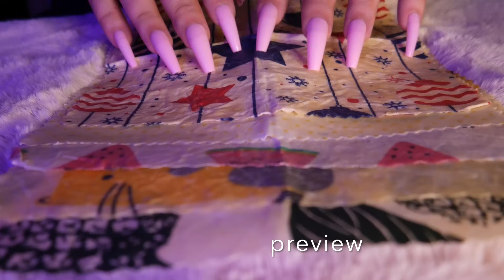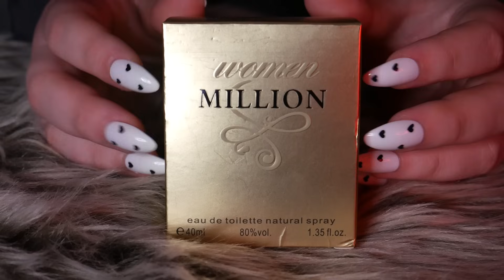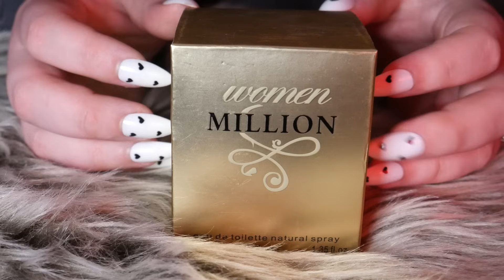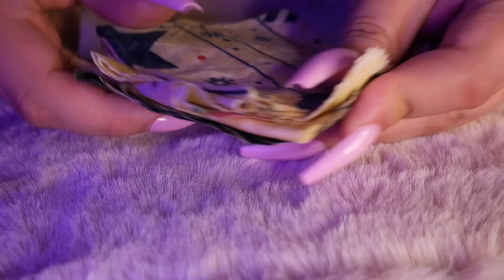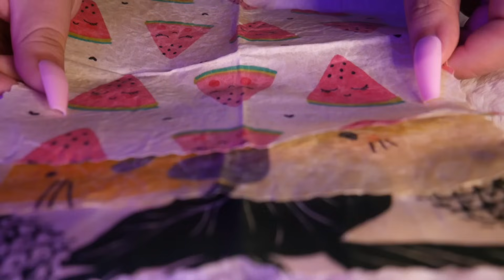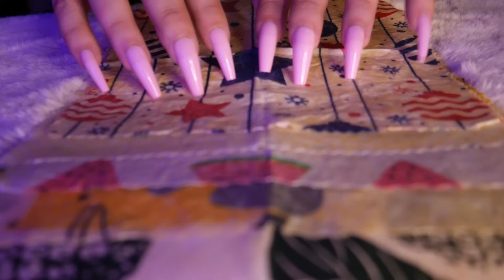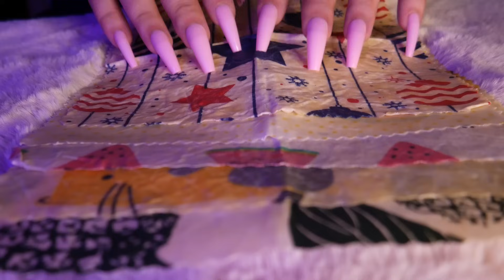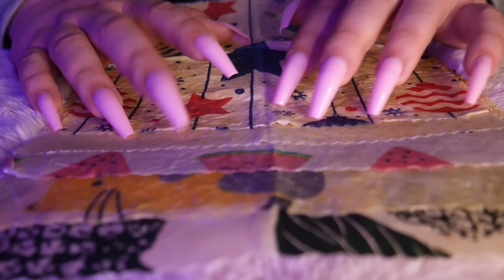ASMR Best Triggers For Sleep Compilation (No Talking) Tapping & Scratching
timestamps:
00:00 preview
07:17 silicone notebook scratching
10:09 tapping on airpods box
12:18 tapping on iphone box
14:19 tapping on skincare box
16:17 skincare box #2
18:29 fitbit packaging box
20:15 hard drive box
22:16 iphone box
23:58 remote box tapping
25:41 cardboard box with stars
27:30 olaplex packaging tapping
28:58 skincare packaging
30:58 face cream box
32:40 perfume box
34:35 lens box tapping
36:23 pocky box
37:36 earphone box
39:50 ice tapping & scratching sounds
01:03:46 tapping on eye mask
01:07:40 tapping on water globes
01:09:44 silicone brush scratching
01:11:50 keyboard/calculator sounds
01:14:11 blue zoom box
01:16:44 tapping on leather purse
01:21:01 tapping on phone screen
01:23:04 wooden box tapping and scratching
01:25:24 cardboard heart tapping
01:28:29 leather case tapping
01:32:08 various rubik's cubes tapping, rolling & scratching sounds
02:03:07 wooden pot matt tapping & rolling
02:06:45 pills box tapping & rolling
02:10:03 gummy bear trigger board tapping & rolling
02:13:42 tile tapping & rolling
02:17:52 textured lid sounds
02:21:31 glue lines trigger board
02:24:32 silver hearts phone case
02:28:20 rolling only
02:35:59 beeswax wraps tapping, scratching, sticky crunchy sounds